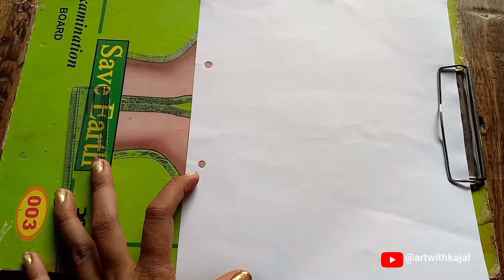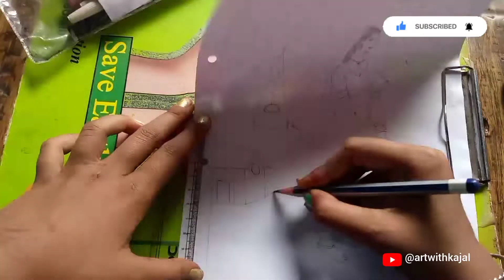दूध का मटका लेकर जाती स्त्री का चित्र